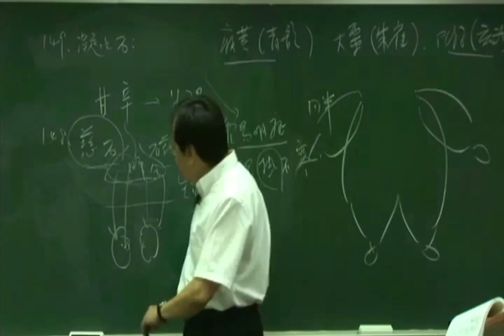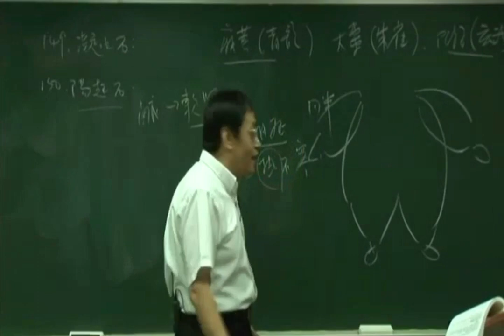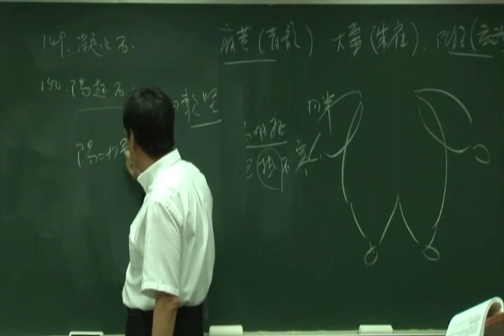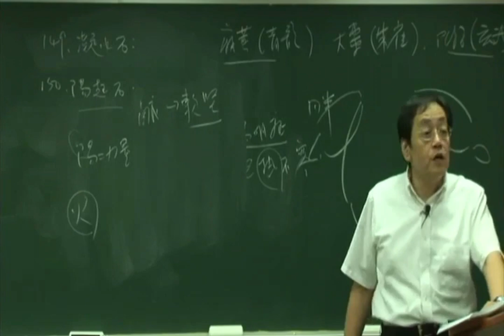倪海厦《神农本草经》细分版： 150阳起石